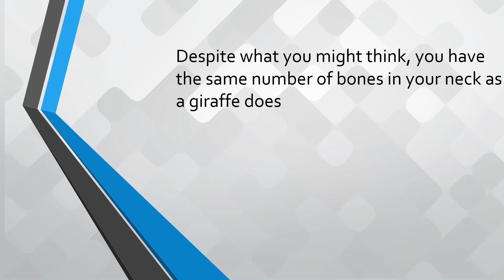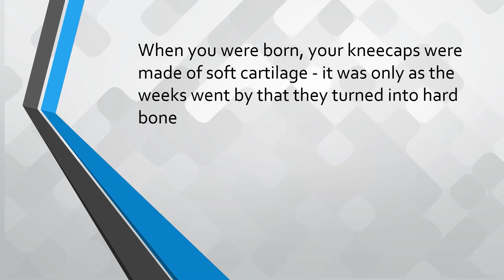facts about dem bones